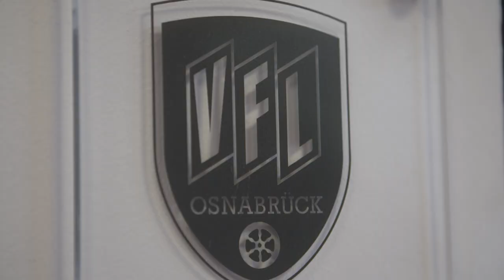VfL Osnabrück Reloaded | 3. Liga | MAGENTA SPORT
Wiederholt sich die Geschichte? VfL Osnabrück - Reloaded!

Alle Spiele der 3. Liga live bei MagentaSport